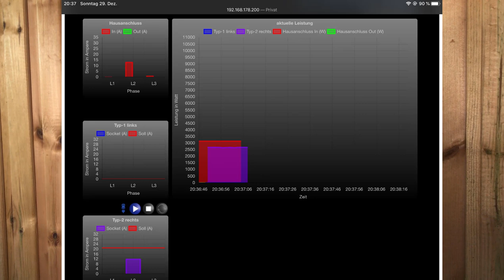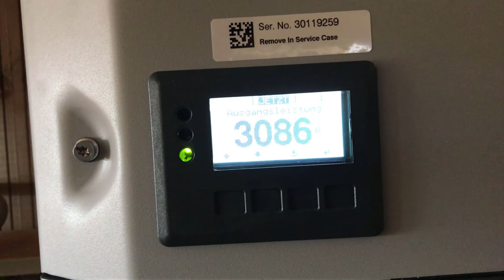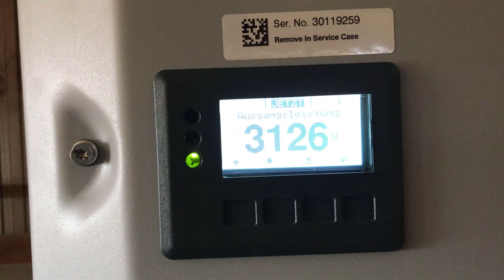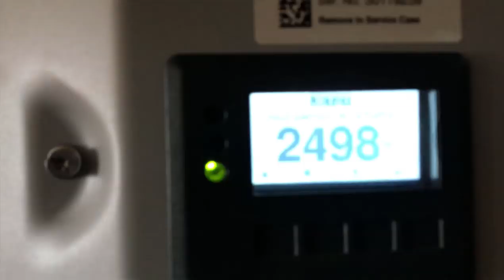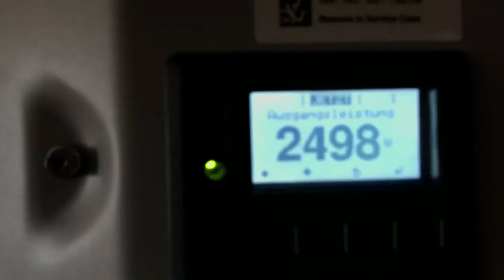Voccer stellt vor: seine 6,7 kWp Photovoltaik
Ihr wolltet es so, nun bekommt ihr es auch so.
Ich sollte meine Solaranlage vorstellen und das tu ich jetzt auch.